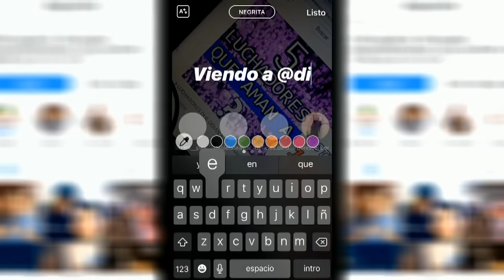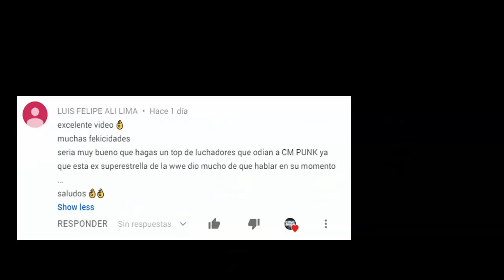5 LUCHADORES QUE ODIAN A CM PUNK *The Best in The World de WWE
WWE En Español Kofi Kingston Daniel Bryan AJ Styles The Shield Roman Reigns Seth Rollins Dean Ambrose Rey Mysterio WWE En Vivo Wrestlemania Chris Jericho AEW Batista Triple H Undertaker Luchas Completas 5 Luchadores que Odian a John Cena Brock Lesnar Y2J Vince McMahon Nailz Jeff Jarrett Peleas Reales Backstage WWE Rey Mysterio Odia WWE Network Wrestlemania 35 En Vivo Español y Online Ver Gratis Nikki Bella
Bella Twins Maryse Victoria Sable Sunny Ashley Donde ver Gratis Wrestlemania Online Hulk Hogan Racista PictozPlay Hulk Hogan Regresa TheLegendKiller RKO El Rompecorazones HBK The Big Dog El Perro Mayor Roman Reigns The Shield Money in the Bank 2019 Luchadores que mas dinero ganan millonarios wwe autos wwe casas wwe sueldos dinero millones cuanto ganan Eddie Guerrero 5 Luchadores que Aman Eddie Guerrero Ataque Cardiaco Causas Eddie Guerrero Español CM Punk Español RAW WWE ESPAÑOL VER